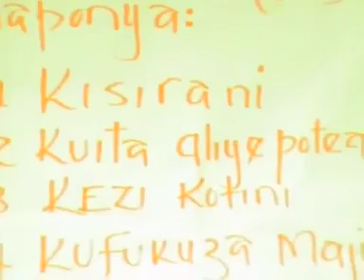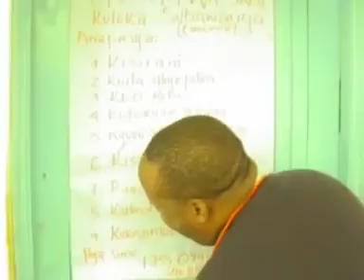Mwana wa Nduma Ini edition 6